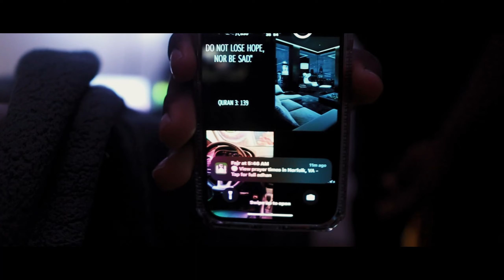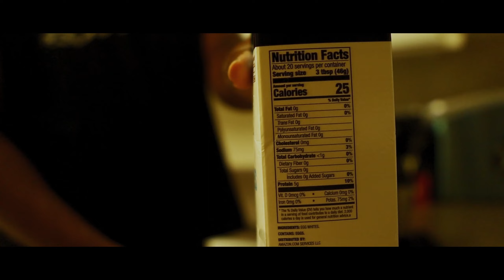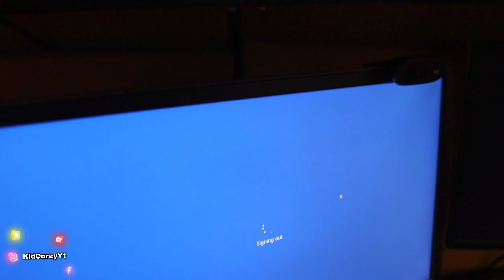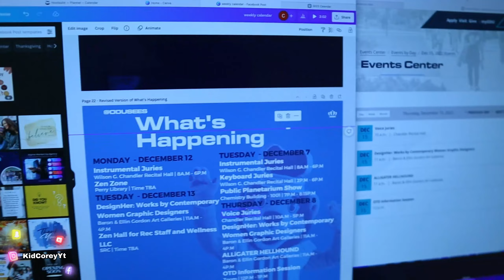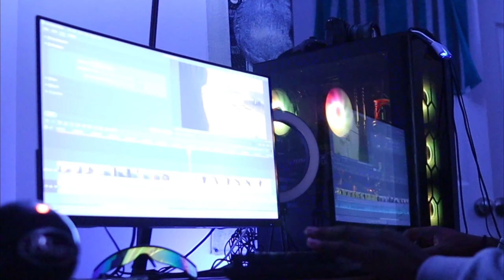A Work Day In The Life At Old Dominion University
In this video, I share a typical work day in my life as a Student Digital Marketing Manger at Old Dominion University. From class to studying for exams , this is a day in the life of a student at ODU!

If you're wondering what it's like to be a student at Old Dominion University, this video is for you. In this video, you'll see what it's like to go to classes, study for exams, and spend a typical work day. Watch as I go about my day and see how ODU helps me succeed both in my studies and in my career.

Stock my social